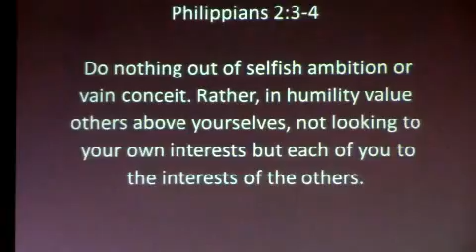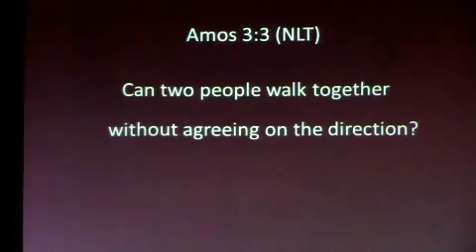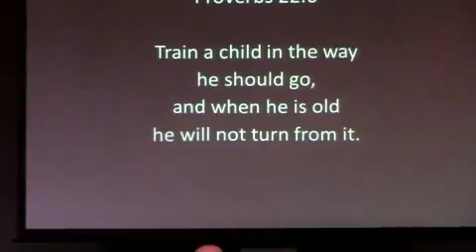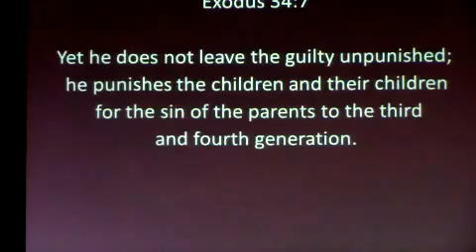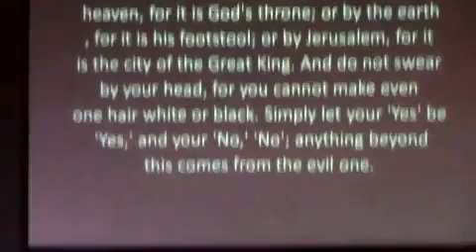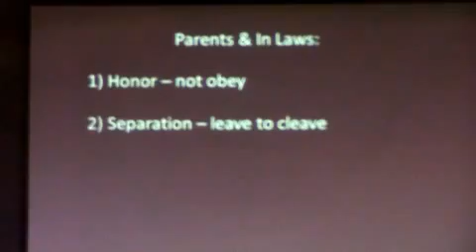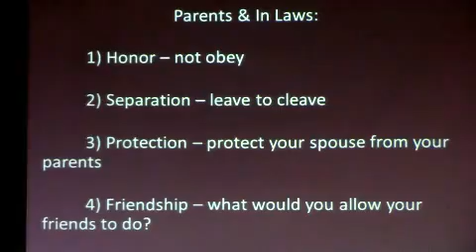Having God's Best, Part 3 "Best Family"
Message by Lead Pastor Mark Porado
Living Word Church
Jasper, GA